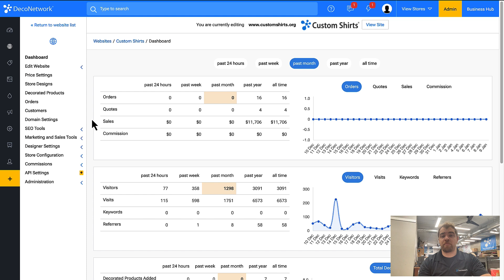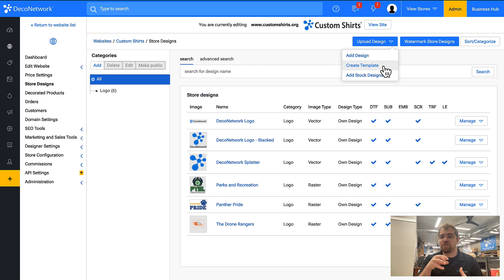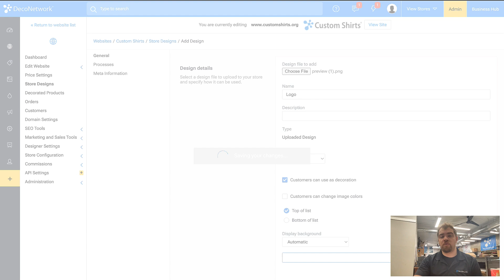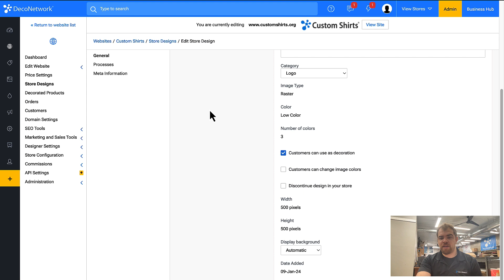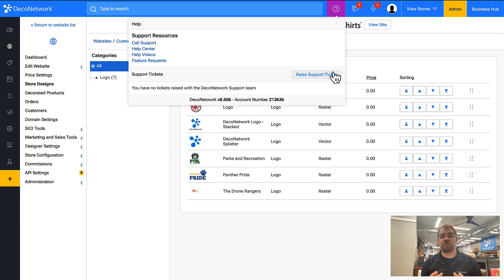DecoNetwork Tutorial: How to Upload Store Designs Within a Website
In this tutorial, you will learn how to upload store designs within a website.

Drowning in a sea of apps and spreadsheets? With DecoNetwork, managing your business becomes a breeze. Organize production, boost online sales, and watch your business grow, all from one convenient place. Automate accurate quotes, artwork approvals, inventory monitoring, POs for suppliers, and ensure a smooth production workflow. Plus, with DecoNetwork, you can even start your own online store and fundraisers to further automate sales.